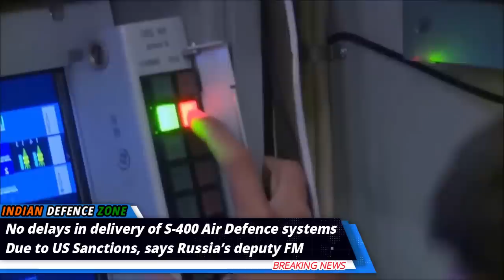Indian Defence Zone : Chinese Warship, Indian Coast Guard, LCA Tejas, S-400 Air Defence System, Hal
Top 6 Latest Indian Defence News Headlines on today's DefenceUpdates episode on 10/01/2018 are as follows

1. No delays in delivery of S-400 Air Defence systems due to US Sanctions, says Russia’s deputy FM
The US threat of sanctions will not delay Russia’s delivery of S-400 air defence systems to India and the two sides have worked out alternative arrangements for payments, Russian deputy foreign minister Sergey Ryabkov said on Wednesday.

2. LCA Tejas Steals Sino-Pakistani ‘Thunder’? Malaysia Shifts Interest From JF-17, May Buy 30 LCAs
In what is being seen as an endorsement to the Indian Tejas’s quality, Malaysia may be shifting its interest from the Sino-Pakistani JF-17 ‘Thunder’ to India’s Light Combat Aircraft (LCA) and is reportedly keen on buying 30 such planes.

Kuala Lumpur has asked New Delhi to send a Tejas fighter plane to the Langkawi International Maritime and Aerospace Exhibition 2019 (LIMA’19) which is Malaysia’s premier defence exhibition, as reported by Business Standard.

3. Dip into surplus, will seek more funds: Govt to HAL
The defence ministry has sought additional funds from the finance ministry to meet its expenses in the current financial year and also pay, at least in part, Hindustan Aeronautics Limited (HAL) the dues that the Indian Air Force (IAF) owes it, government officials said on condition of anonymity.

4. India’s first human space flight likely to have woman on board
India’s first human space flight, scheduled to be launched sometime in the second half of 2021, will, most likely, have at least one woman astronaut on board. Chairman of Indian Space Research Organisation (ISRO) K Sivan told The Indian Express that women candidates would be actively considered, although he would not like to pre-judge the selection process which was still to start.

5. 80 new warships in 5 years: Indian Navy’s concern at China’s growing marine reach
Senior army leaders of India, Australia, France, Japan and the US on Wednesday batted for freedom, a rules-based order and strategic alliances in the Indo-Pacific to counter China’s growing reach and assertiveness.

The Chinese Navy added 80 warships in last five years and is “a force which is here to stay”, Indian Navy chief Admiral Sunil Lanba said during a session on Indo-Pacific at Raisina Dialogue.

6. In Next Four Years, Coast Guard To Add 50 New Vessels, Says Top Official
The Indian Coast Guard (ICG) will acquire 50 new vessels and around 40 aircraft in the next four years, a top official said in Mumbai on Wednesday.

K Natarajan, Additional Director General and Coast Guard Commander Western Sea Board, said with this addition, the force will have 200 platforms (boats and ships) by 2022.

Indian Defence Zone is a No. 1 Indian Defence YouTube Channel where you will find videos related to the Great Indian Defence, Indian Army, Indian Navy & Indian Air Force and other related updates In Hindi & English.

Chinese Navy, Chinese Warship, Indian Coast Guard, LCA Tejas, S-400 Air Defence System, Hal, Coast Guard vessel, new warship, Indian navy, Chinese marine, Indian Space Research Organisation, isro, gaganyaan, Indian space mission, jf 17 thunder, jf 17 fighter, tejas fighter, tjeas vs jf 17,